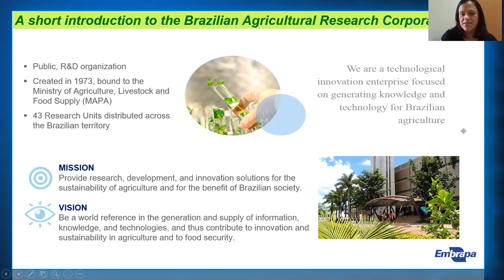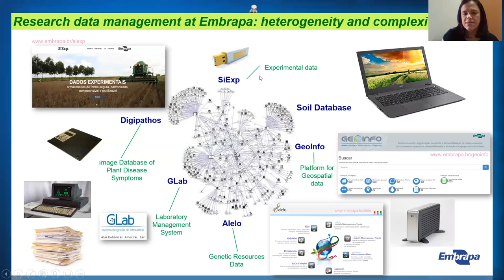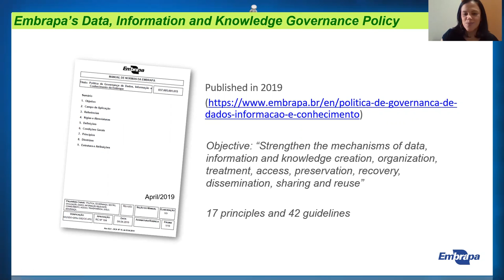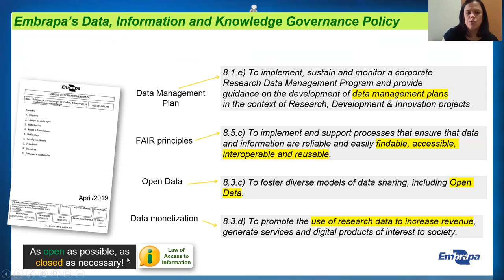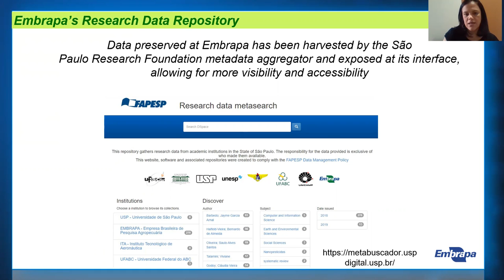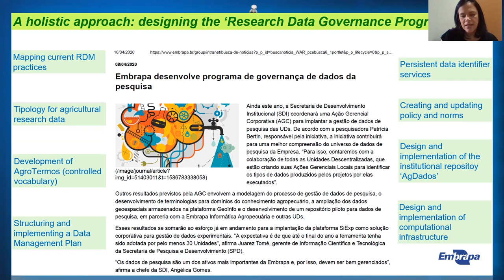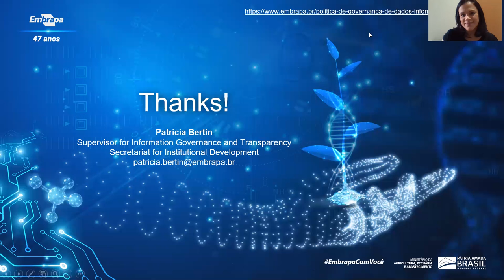Improving Agricultural RDM: Ongoing Efforts by Embrapa –Patricia Rocha Bello Bertin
Full title & list of authors:
Improving Agricultural Research Data Management: Ongoing efforts by Embrapa
Carla Geovana Do Nascimento Macario, Debora Drucker and Patricia Bertin